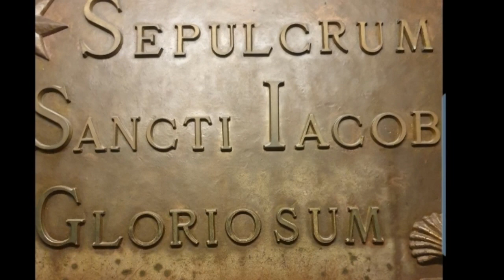Chegada a Catedral de Santiago de Compostela de bike! Decimo primeiro dia de bicigrinação!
No décimo primeiro dia de bicigrinação, saimos da cidade de Arzua, situada a 40 km da cidade de Santiago de Compostela. Finalizando então nossa jornada até a catedral de Santiago!

Suely De Oliveira Personal Trainer
CREF  012022-G/PR